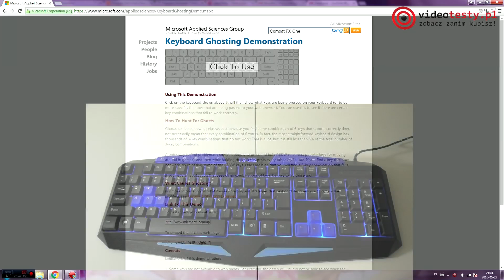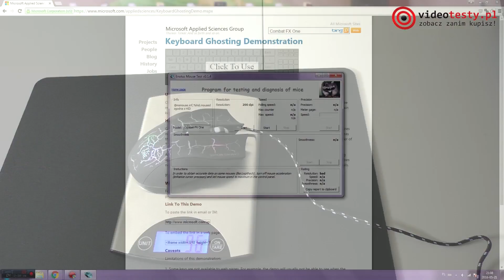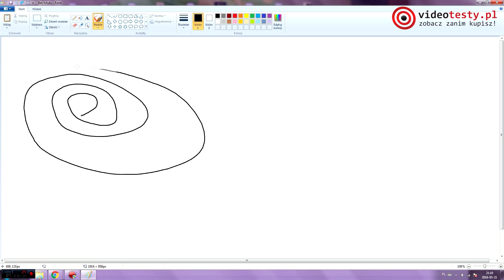Combat FX One - Test zestawu dla gracza z Biedronki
Już od 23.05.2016 w sieci Biedronka dostępny będzie niedrogi zestaw dla gracza, zawierający w sobie klawiaturę i myszkę. Redakcja Videotesty.pl sprawdziła dla Was ten zestaw już dzisiaj! Zapraszamy na test.

Ekipa
VideoTesty.pl